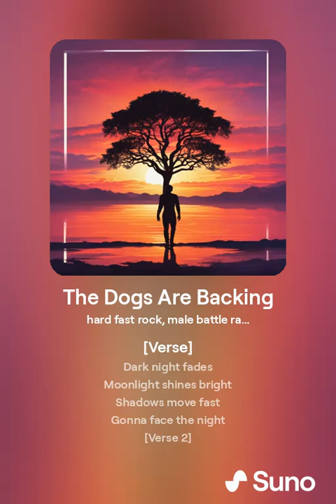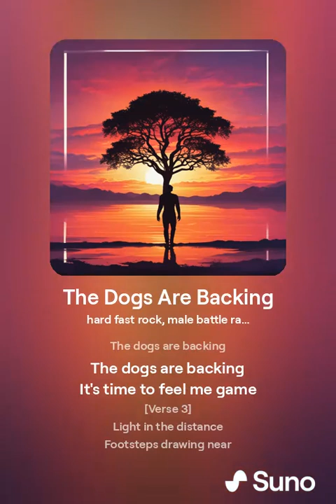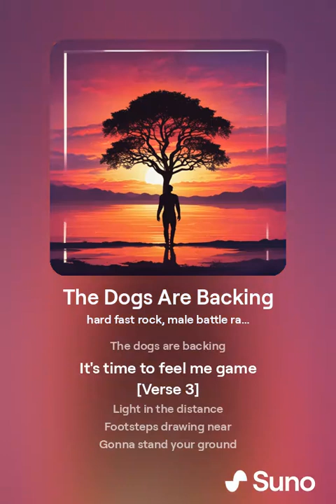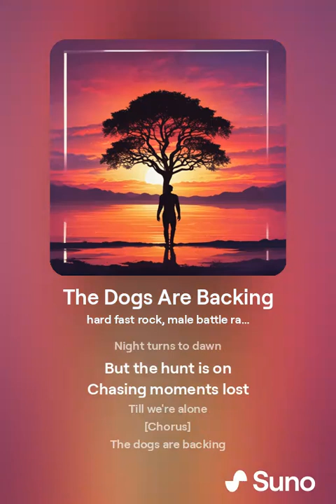The Dogs Are Backing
made this song with Ai